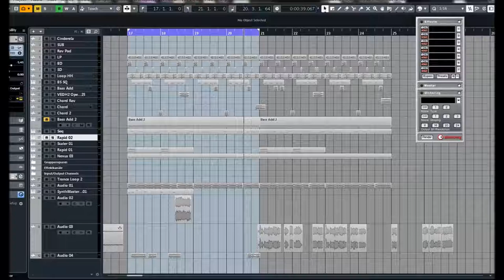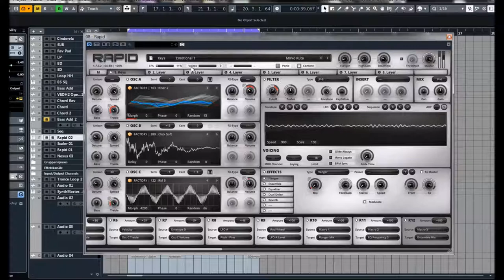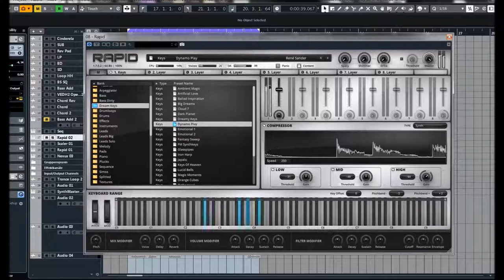Rapid 1.8 | Keys Presets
RAPID is a modern polyphonic hybrid synthesizer designed to bring together fast workflow and powerful synthesis techniques. The unique layer engine that powers RAPID lets you shape and customize all aspects of your sounds, resulting in dynamic and fat patches, ready for production, performance or simply inspiration.